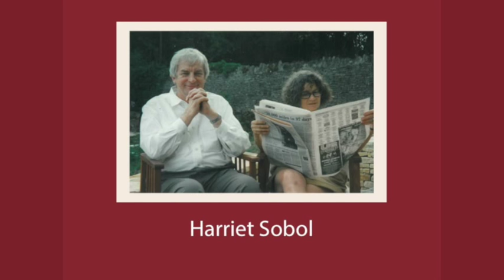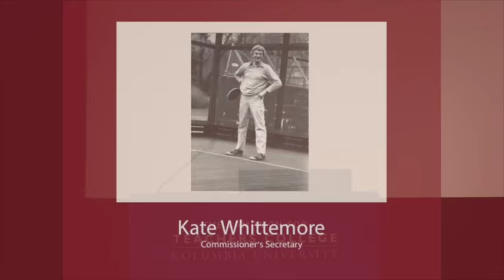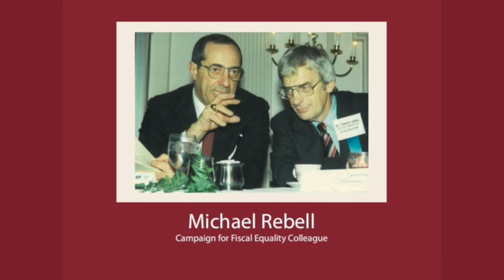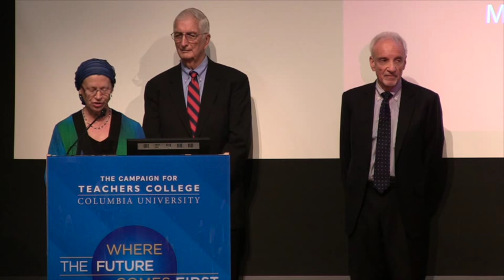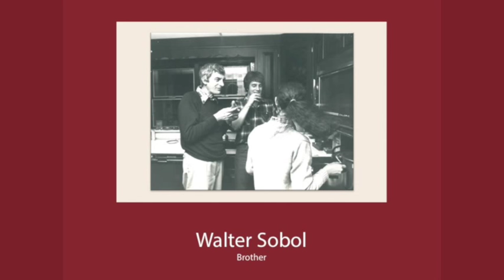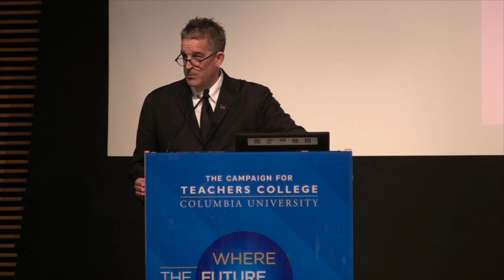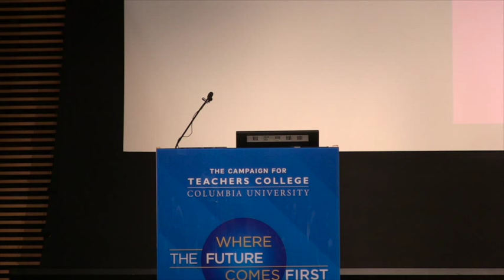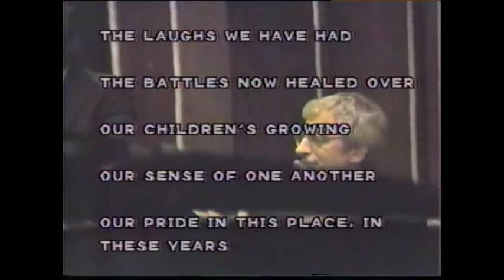Tom Sobol Memorial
TOM SOBOL
Christian A. Johnson Professor of Outstanding Educational Practice
Teachers College, Columbia University

Speakers to include:
Susan Fuhrman, TC President
Michael Rebell, TC Professor of Law and Educational Practice